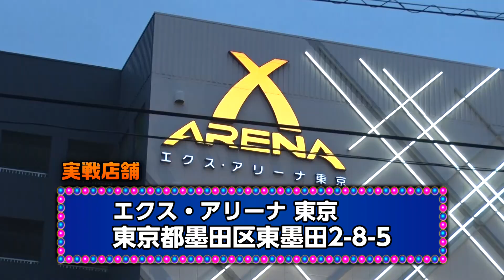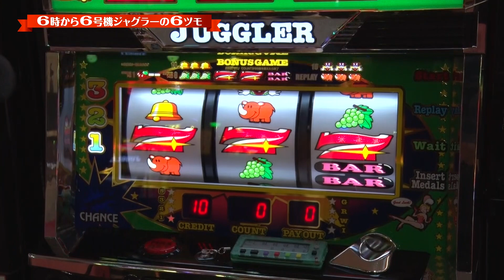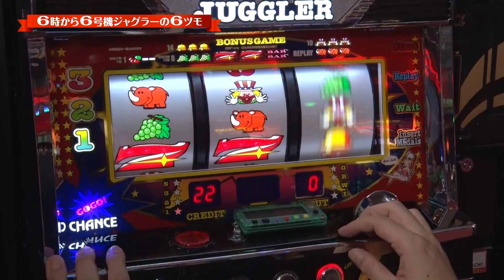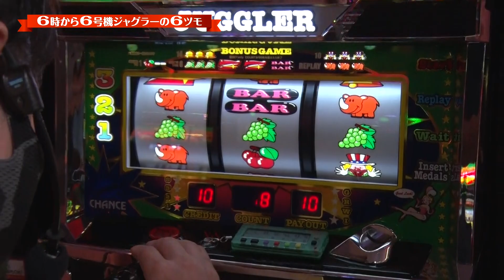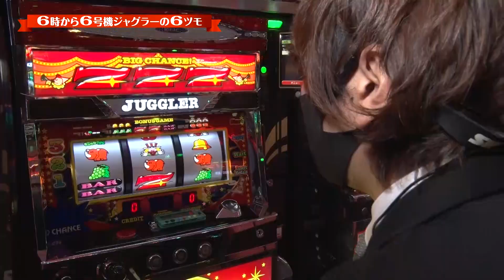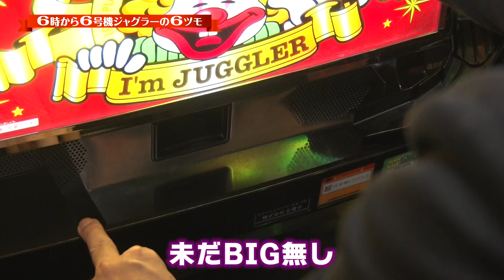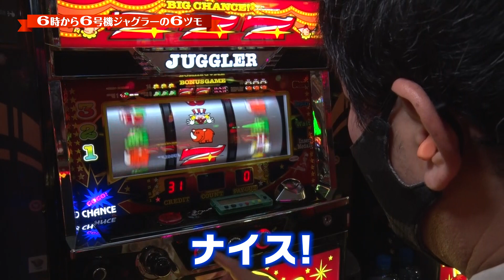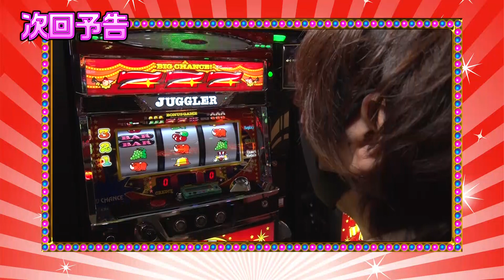～勝率アップに直結するジャグラーとの距離感～ 【アイムジャグラーEX】夕方ジャグラー一番星《こーじ》《HYO.》#13(1/2)[必勝本WEB-TV][パチンコ][パチスロ][スロット]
出演者：こーじ・HYO.
【ツィッター】
・こーじ

・HYO.

収録店舗：エクスアリーナ東京

実戦機種：アイムジャグラーEX

＝＝人気動画＝＝
【P大工の源さん 超韋駄天 LIGHT】～青山りょうとファンの皆さまに謝罪したいこと～ファイト青山！#75（前編）《青山りょう》[必勝本WEB-TV][パチンコ][パチスロ][スロット]

【P大工の源さん 超韋駄天 LIGHT】～青山りょうとファンの皆さまに謝罪したいこと～ファイト青山！#76（後編）《青山りょう》[必勝本WEB-TV][パチンコ][パチスロ][スロット]

【鬼浜爆走紅蓮隊 狂闘旅情編】～必勝本の嵐が解説をブッこんでくんでよろしく！～《嵐》[必勝本WEB-TV][パチンコ][パチスロ][スロット]

【パチスロ バイオハザード７ レジデント イービル】～ヤル気がある６号機！水瀬も感染！？～ 上カラ水瀬# 209​(前半)《水瀬美香》[必勝本WEB-TV][パチンコ][パチスロ][スロット]

【マイジャグラーⅢ】番組8回目にしてガチで高設定を狙ってみたら90ペカしたという話～ジャグラー偉人伝～＃8《椎名まいたけ》[必勝本WEB-TV][パチンコ][パチスロ][スロット]

【パチスロ バイオハザード７ レジデント イービル】～バイオ７で456確！高設定挙動をしかと見よ！！～ 上カラ水瀬# 210​​(後半)《水瀬美香》[必勝本WEB-TV][パチスロ][スロット]

【ぱちんこCR真・北斗無双】～稼ぐか死ぬか!?水瀬の一世一代の大勝負!!～ 上カラ水瀬# 208​(後半)《水瀬美香》[必勝本WEB-TV][パチンコ][パチスロ][スロット]

【P真・北斗無双 第3章】～平山さんのヒキが遂に爆発!? 逆襲の平山さん回～ 平山さんがゆく！#3《ヒラヤマン》[必勝本WEB-TV][パチンコ][パチスロ][スロット]

【立ち回り系パチスロ実践番組】～再び、３台並びの激アツ店へ！！～ ただ、勝ちにゆきます#42《梅屋シン》[必勝本WEB-TV][[パチスロ][スロット]

【マイジャグラーⅣ/ゴーゴージャグラー2】泥臭くあがいた先に感動の展開が⁉～ジャグラー偉人伝～＃9《椎名まいたけ》[必勝本WEB-TV][パチンコ][パチスロ][スロット]